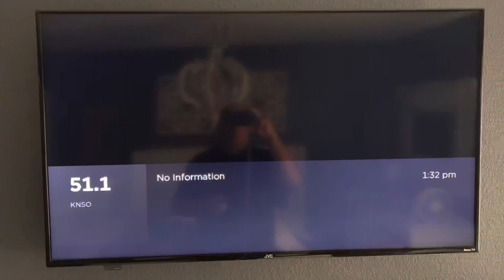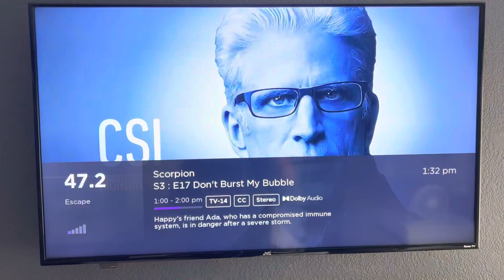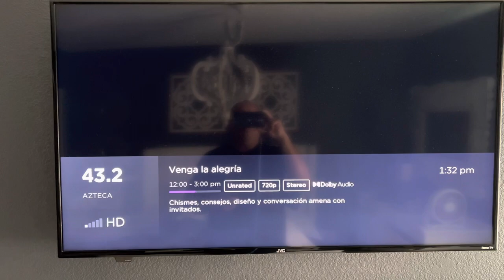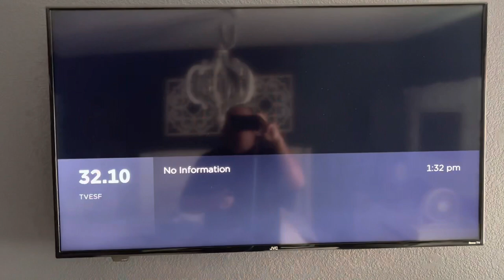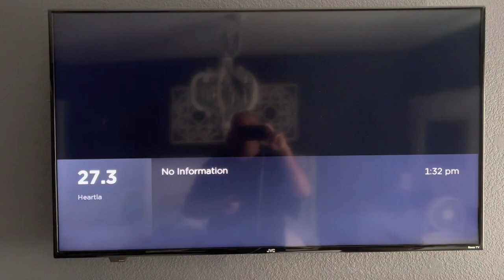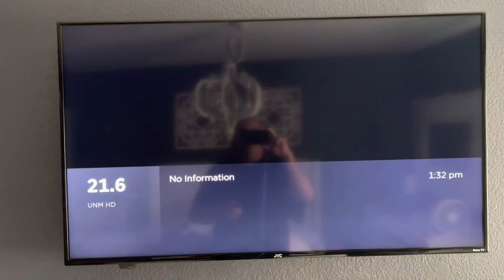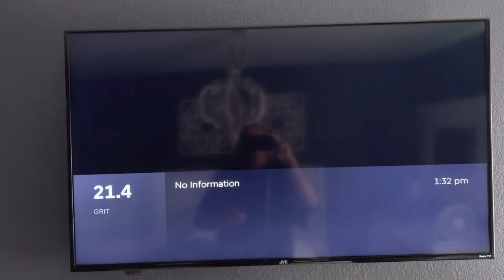Digital Tv Bedroom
Watching Digital Tv